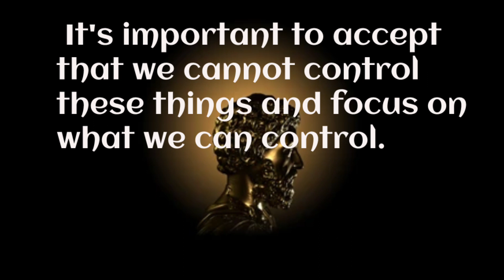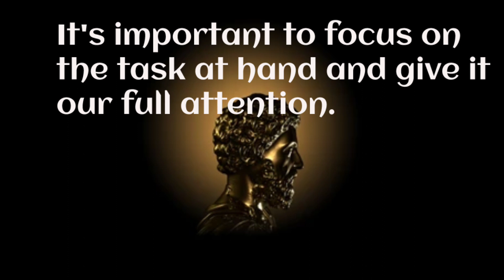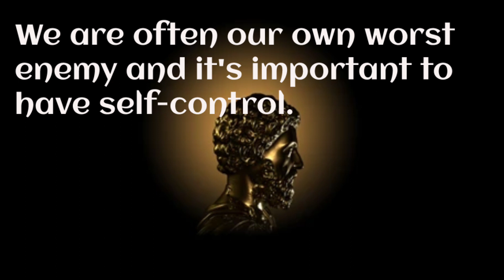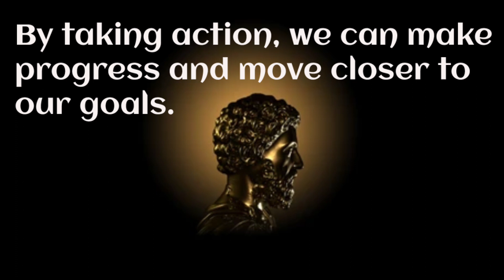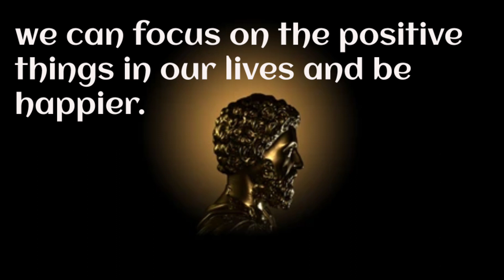Stoic Rules to Conquer the Day | Stoicism | Motivational Video | what is stoicism? | philosophy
Stoic Rules to Conquer the Day | Stoicism | Motivational Video | what is stoicism?

Philosophy is stoicism
Stoicism become Undefeatable.
Philosophy
What is philosophy

stoicism philosophy
stoicism become undefeatable
stoicism quotes
stoicism explained
stoicism motivation
stoicism audiobook

stoic quotes
stoic beats
stoic philosophy
stoic motivation
stoic meditation
stoic mindset